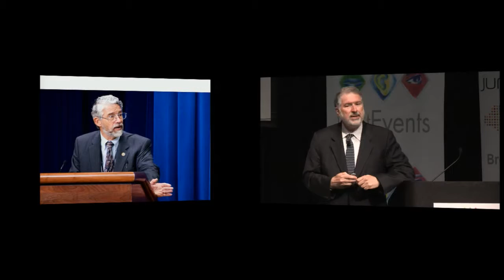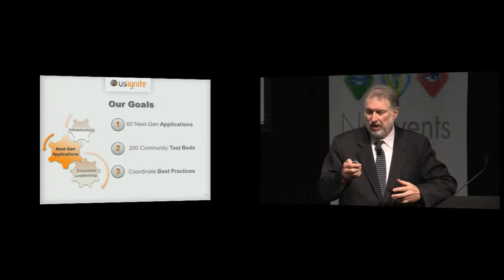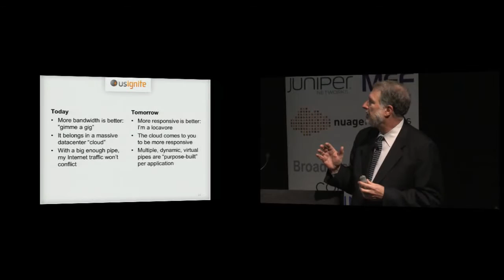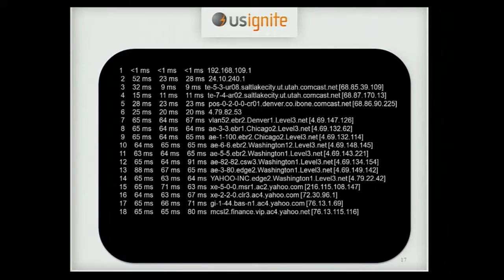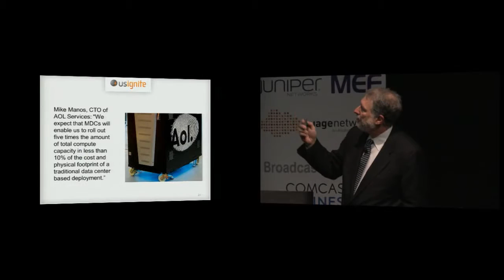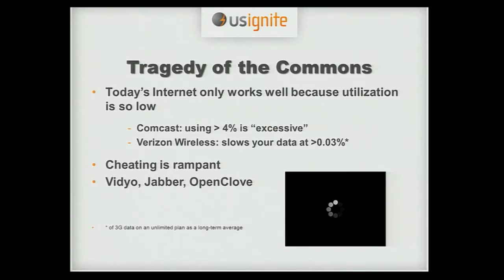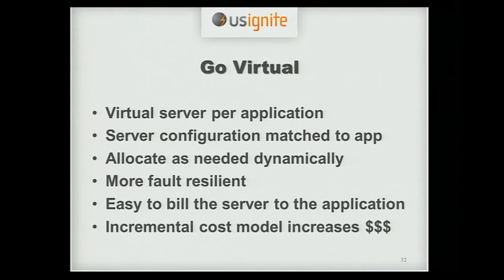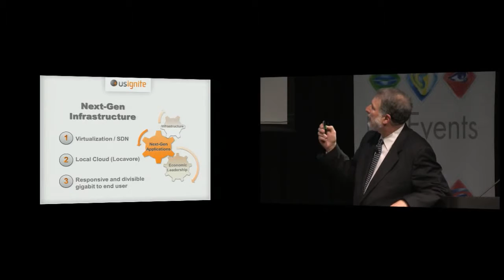Celebrating 40 Years of Ethernet Innovation - Day 2 - Introduction and Keynote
Thursday  23rd May 2013

Opening keynote by Glenn Ricart Ph.D, Founder & CTO, US Ignite

Hallmarks of the Impending Internet Revolution

A new generation of dynamic and flexible networking, promising lower costs and ultra-high speed, is being made possible through fundamental changes in the way networks manage packets. This next generation Internet will dynamically match itself to the exact needs of novel end-user applications, transforming how we experience everything from healthcare and education to public safety, clean energy, transportation, and advanced manufacturing.

US Ignite is an independent, nonprofit organization working with a dozen industry partners, a community of application developers, and dozens of cities with advanced infrastructure across the United States to create and deploy the next-generation of Internet applications and digital experiences. US Ignite was inspired by the White House Office of Science and Technology Policy and the National Science Foundation.
Glenn Ricart, Internet pioneer, Internet executive, and entrepreneur of 40 years experience, has been building US Ignite since its foundation in 2011. It is his vision that has shaped an engine leveraging the combined resources of industry, government and academia to feed the fires of innovation.

Keynote Interview & Audience Q&A — Glenn Ricart interviewed onstage by Manek Dubash, Editorial Director, NetEvents